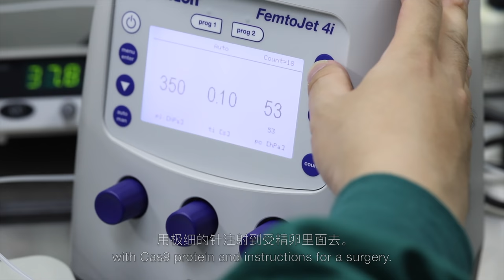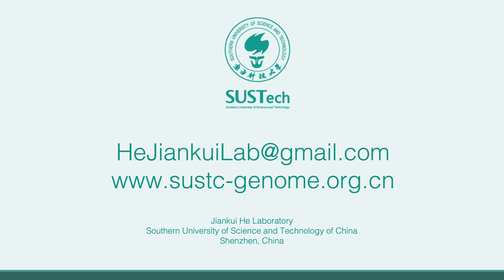Gene Surgery in Embryos: An Embryologist Explains How It Works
Embryologist Qin Jinzhou at the He Jiankui lab explains how gene surgery in single cell embryos works. Dr. Qin conducted several years of preclinical studies on non-viable human embryos, donated by couples undergoing IVF, to assess the safety and feasibility of gene surgeries using CRISPR/Cas9 genome editing to prevent HIV and a severe high cholesterol disease that causes heart attack as early as age four.

We will publish our full data soon.